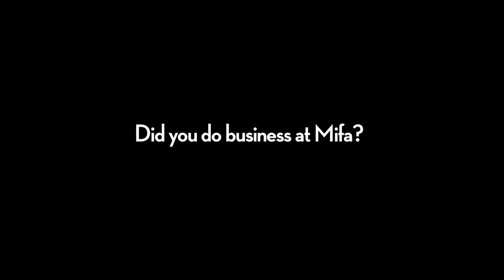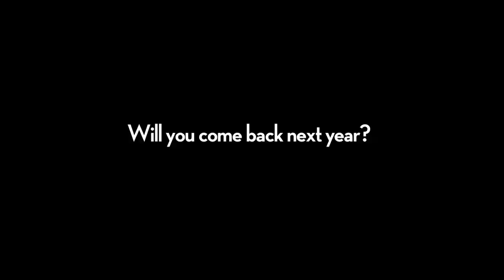Annecy 2013 - Yoshihiro SHIMIZU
Interview Yoshihiro Shimizu, General Manager - TEZUKA PRODUCTIONS
International Animation Film Market - Mifa